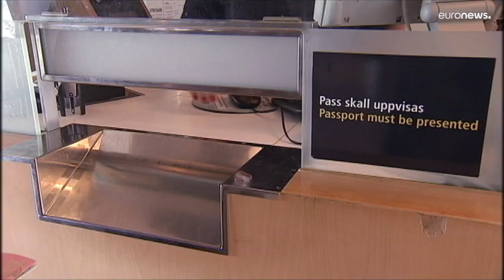EU foreign ministers agree to scrap Russia visa deal but stop short of full tourist ban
Germany, France, Spain and Portugal were among those who opposed an outright visa ban for Russian nationals.